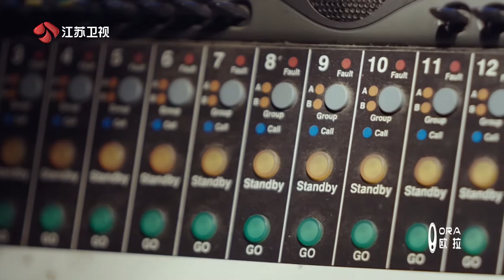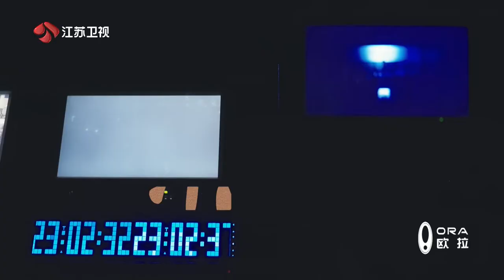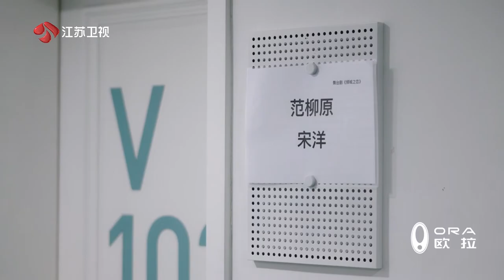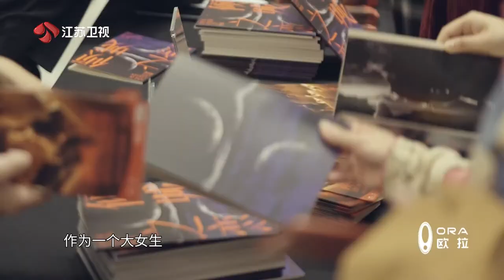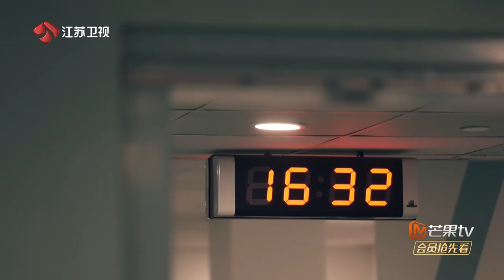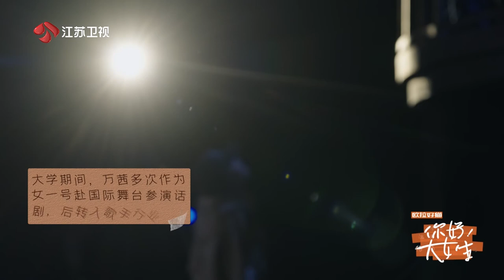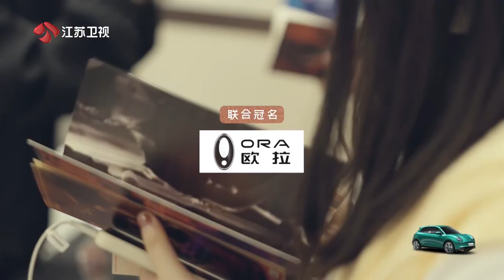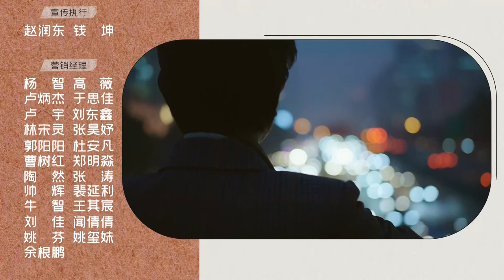《你好！大女生》EP02 杨澜探班万茜舞台剧《倾城之恋》，后台夜聊讲述最冒险的决定 | 杨澜 访谈 万茜|杨澜工作室Yang Lan Studio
《你好！大女生》每周二，周四，周六晚21:00（UTC+8）更新一集
主持人：杨澜
嘉宾：巩立姣，万茜，郑小瑛，谭元元，龚琳娜，陈暄，张虹，郝景芳，唐立梅，殷桃
播出时间：2022年

《你好！大女生 》由杨澜女士作为发起人，每期邀请一位女性发声人 ，通过访谈，走进各行各业女性的生活，展示她们在不同人生境遇下的思考，选择，坚持和超越。
节目旨在记录女性声音，扔掉女性角色片面的，刻板的标签，打破所谓的完美，接受复杂的，丰富的自己。

杨澜女士是有着三十年职业经验，具有开阔的国际视野的记者、主持人、制作人。她制作的《杨澜访谈录》系华语媒体高端人物访谈第一品牌，二十余年来，直面对话中外各界主流精英人物逾千位，包括亨利·基辛格、李光耀、比尔·克林顿、希拉里·克顿约翰·克里、比尔·盖茨、沃伦·巴菲特、埃隆·马斯克、克里斯蒂·拉加德、约瑟夫·斯蒂格利茨等，制作节目数千小时，覆盖观众群体近二十亿，具有卓越的影响力及美誉度。